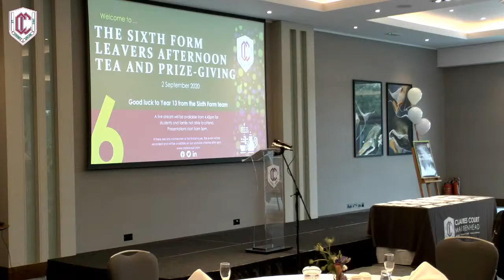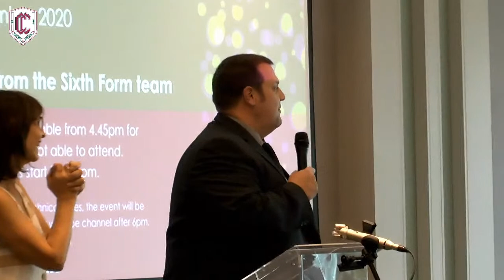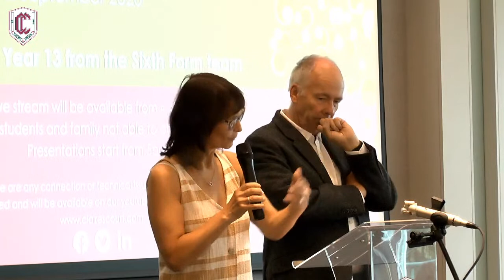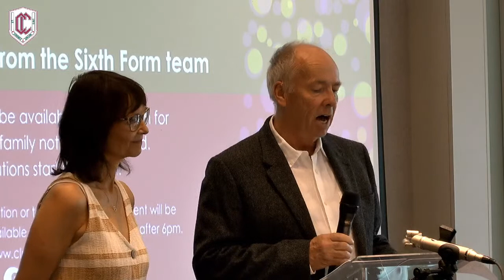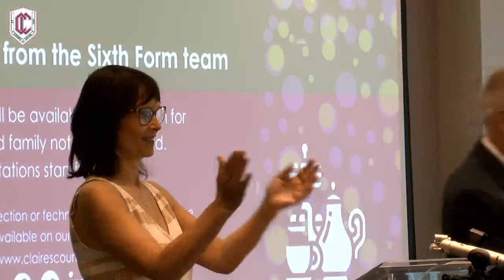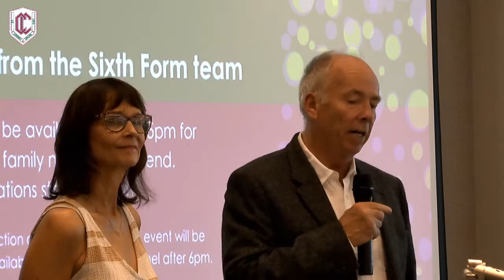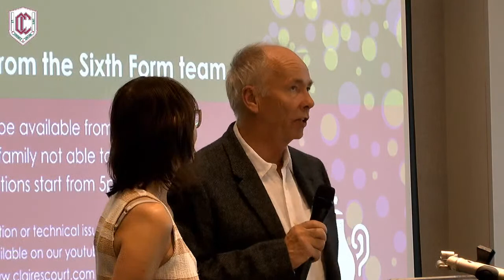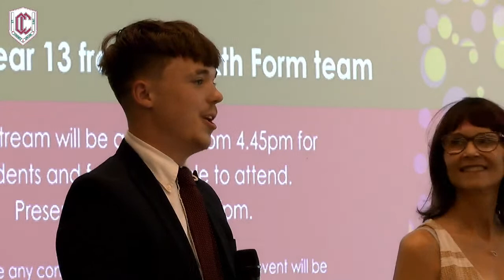Claires Court Sixth Form Prize Giving